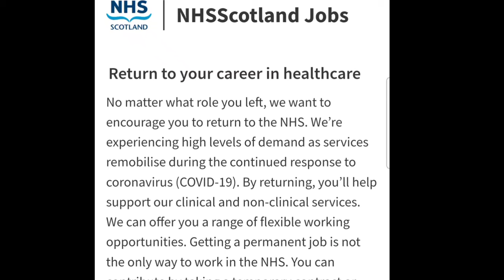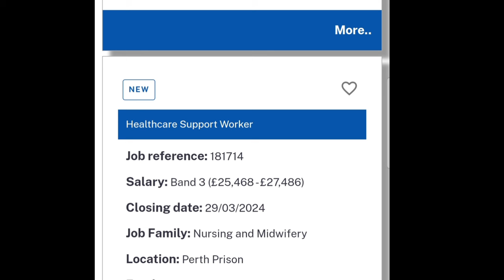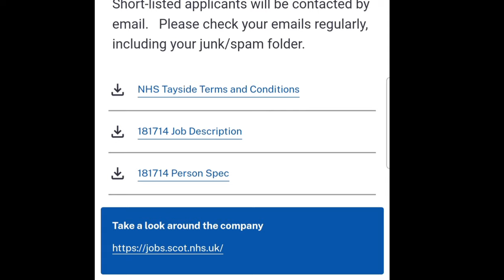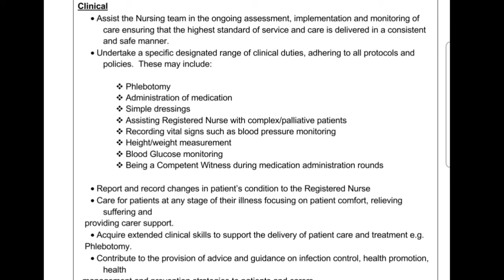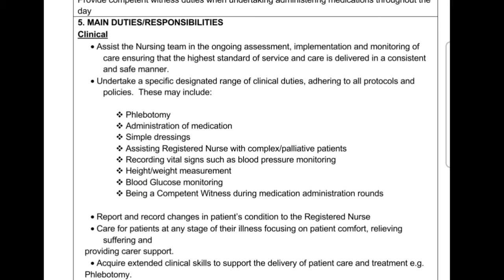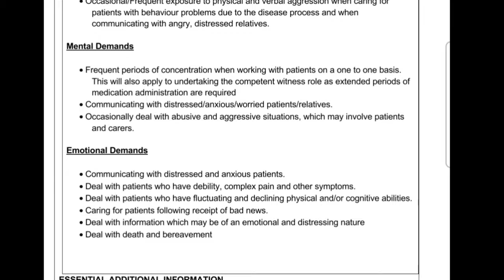Amazing Opportunity! Apply for this job role in the NHS Scotland.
Are you passionate about healthcare? Don't miss out on this incredible opportunity to make a difference in NHS Scotland! Apply now for a rewarding role that allows you to contribute to the well-being of others. Join our team and be part of something truly amazing. Apply today!

Healthcare Worker, NHS Jobs, Healthcare Opportunity.